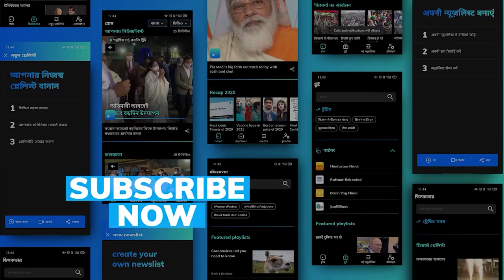Cabinet nod to raise marriage age of women from 18 to 21, govt to bring bill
In a major decision, the Union Cabinet has cleared a proposal to raise the legal age of marriage for women from 18 to 21 years.

The minimum age of marriage will now be the same for both men and women.

The Cabinet green signal has come more than a year after Prime Minister Narendra Modi announced the plan during his Independence Day address of 2020.

Reports quoting sources said that following the Cabinet’s approval, the Government will introduce an amendment to the Prohibition of Child Marriage Act, 2006 in Parliament. The government will then also bring amendments to the Special Marriage Act and personal laws such as the Hindu Marriage Act of 1955.

Also watch | Govt has cleared major electoral reforms. Here's all you need to know

The raising of the minimum age is based on recommendations submitted to Niti Aayog in December 2020 by the Centre’s task force headed by Jaya Jaitly.

The task force had clarified that its reasoning behind the recommendation was never one of population control, but the empowerment of women.

Women’s age of marriage was increased from 15 years to 18 years in 1978.